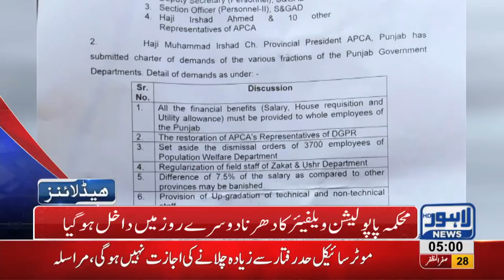05 AM Headlines Lahore News HD – 7th November 2018